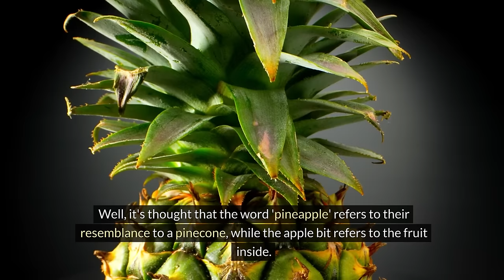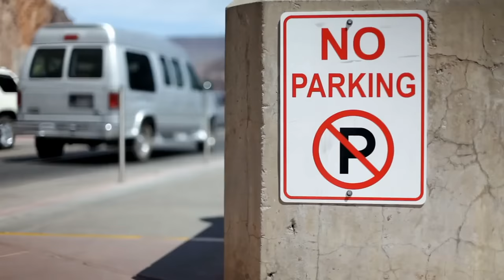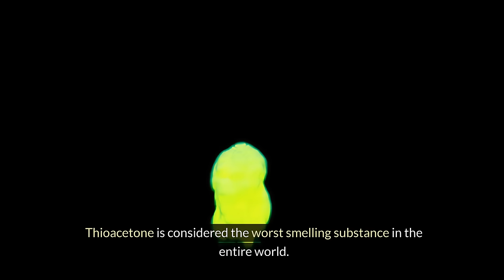40 Amazing FACTS You 100% Will Want to REMEMBER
Join us at FactFrenzy for an exhilarating exploration of "40 Amazing Facts You 100% WILL Want to Remember." 🌟

"Welcome to FactFrenzy, where we unearth 40 astonishing facts that will leave you speechless! From mind-boggling science to jaw-dropping historical tidbits, get ready to expand your knowledge in ways you never thought possible. 🧠

✨ Dive deep into a world of wonder as we uncover incredible truths that you'll want to share with everyone you know.

Prepare to have your mind blown as we unveil 40 astonishing facts that you won't soon forget!

🌟 From the mysteries of the universe to the quirks of nature, join us on a journey through the realms of science, history, and beyond. Discover fascinating tidbits that will ignite your curiosity and leave you in awe of the world around us.

🌍 Whether you're a trivia enthusiast or simply love to learn new things, this video is packed with captivating knowledge that you'll want to remember and share with everyone you know. So sit back, relax, and prepare to be amazed by the incredible facts that await you. 🧠